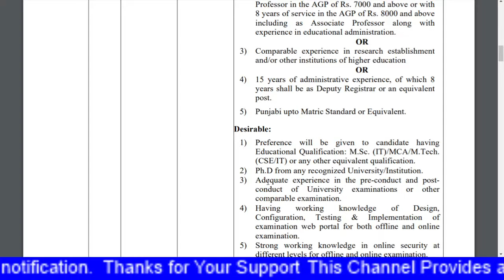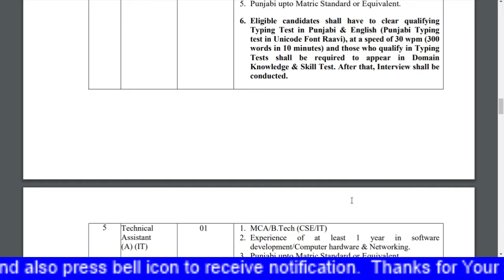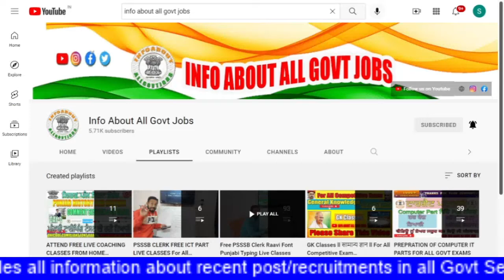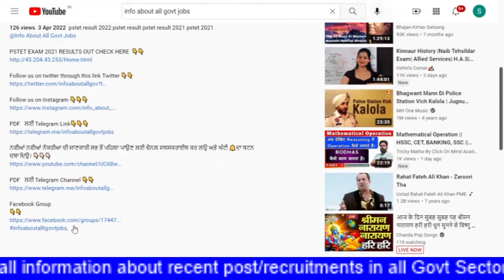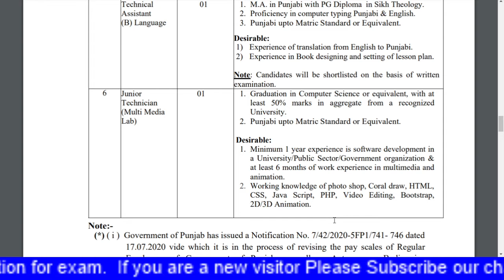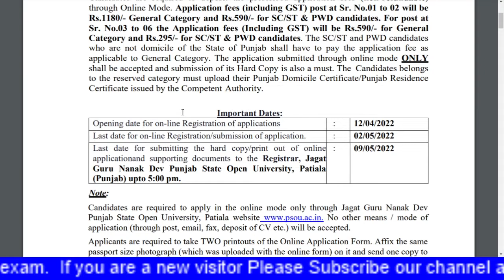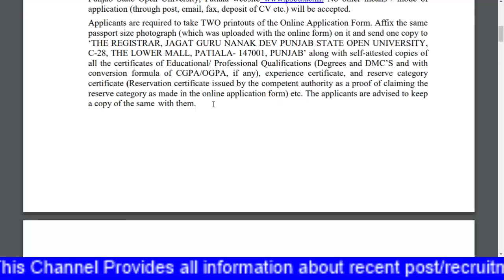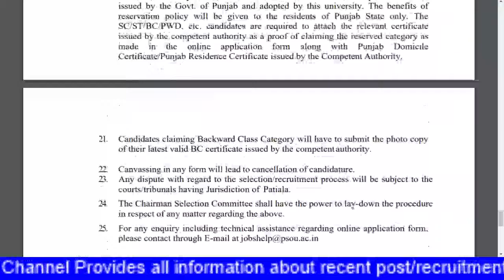Regular Posts Jobs@PSOU Jagat Guru Nanak Dev Punjab State Open University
Regular Posts Jobs@PSOU  Jagat Guru Nanak Dev Punjab State Open University  @Info About All Govt Jobs ​

› jobsJagat Guru Nanak Dev Punjab State Open University Jobs@PSOU · 1. Professor. Commerce/Management · 2. Associate Professor · 3. Assistant Professor · 4. Director ...Jagat Guru Nanak Dev Punjab State Open University, Patiala
Jagat Guru Nanak Dev Punjab State Open University (PSOU), Patiala, a State University for open learning in Punjab, has been established

- Apply Online 23 Teaching, Non-Teaching Vacancy ; Pay Scale/ Remuneration.PSOU Recruitment 2022 Apply Online for 20 Teaching › psou-recruitment...02-Jan-2022 — There are 20 Current Punjab Govt Jobs Vacancies in Jagat Guru Nanak Dev Punjab State Open University. You can find out the latest Govt Jobs 2022 ...Jagat Guru Nanak Dev University Non-Teaching vacancy ... › University03-Jan-2022 — Jagat Guru Nanak Dev Punjab State Open University Patiala Non-Teaching Sarkari Naukri Vacancy Recruitment 2021-22 of Faculty and Non-Teaching Vacancy in Jagat ... › jobs15-Jan-2022 — PSOU.AC.IN | RECRUITMENT OF FACULTY AND NON-TEACHING VACANCY IN JAGAT GURU NANAK DEV UNIVERSITY (JGNDU) , PUNJAB STATE OPEN UNIVERSITY ...Related searchesImage of psou.ac.in recruitment 2021psou.ac.in recruitment 2021Feedbackjagat guru nanak dev university recruitment 2021,jagat guru nanak dev university recruitment 2022,jagat guru nanak dev open university recruitment 2022,jagat guru nanak dev open university courses,jagat guru nanak dev university, patiala, recruitment 2022,jagat guru nanak dev university courses,What is the job of assistant?,How do I get a job as an assistant?,What do you need to work for Youtube?,What is meant by technical assistant?,FeedbackFind Office Assistant Jobs in Amritsar. Check all our available Online Jobs & jobs vacancies at OLX Amritsar. OLX provides the best Free Online Classified ...Assistant Jobs In Amritsar - Naukri.com › ... › assistant Jobs In amritsarApply To 44 Assistant Jobs In Amritsar On Naukri.com, India's No.1 Job Portal. Explore Assistant Job Openings In Amritsar Now!Office Assistant jobs in Amritsar, Punjab - Indeed › Office-Assistant-jobs-in-Amritsa...12 Office Assistant jobs available in Amritsar, Punjab on Indeed.com.19 Assistant Jobs and Vacancies in Amritsar, Punjab - Indeed › Assistant-jobs-in-Amritsar,-Punjab19 Assistant jobs available in Amritsar, Punjab on Indeed.com.8 Office Assistant Jobs in Amritsar, Punjab - Shine.com › ... › Jobs in Amritsar8 Office Assistant Jobs in Amritsar, Punjab · Back Office Assistant / Banking Sector experience & Fre ... · Hiring For Back Office Assistant · Lead Assistant ...16 Store Assistant Jobs in Amritsar, Punjab - Shine.com › job-search › store-assistant-job...Check out latest 16 Store Assistant Jobs in Amritsar, Punjab. Apply to the best Store Assistant Job openings in Amritsar, Punjab with Free Alerts on ...21 Assistant jobs in Amritsar/Ludhiana Area (1 new) - LinkedIn › jobs › assistant-jobs-amritsar-lud...Today's top 21 Assistant jobs in Amritsar/Ludhiana Area. Leverage your professional network, and get hired. New Assistant jobs added daily.4 Office Assistant Jobs in Amritsar, Helper, Office Boy ... - Quikr › Jobs › Amritsar08 April 2022: Find 4 Office boy, office assistant and office helper Jobs in amritsar at QuikrJobs.